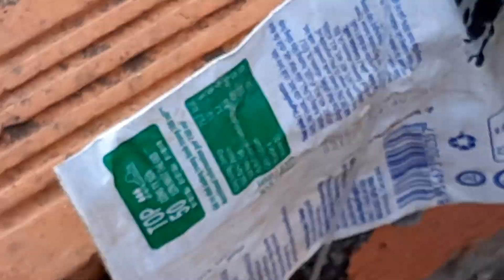(TFly Flute Kite and Eagle Kite beautifully.) thả Diều Sáo và Diều Đại Bàng lên đẹp.